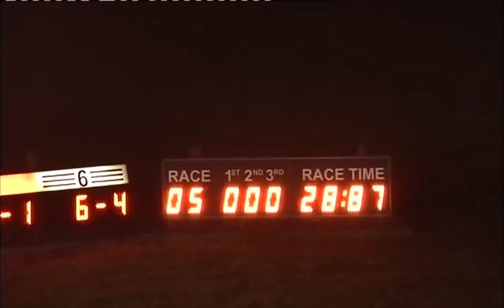110316 Race 5